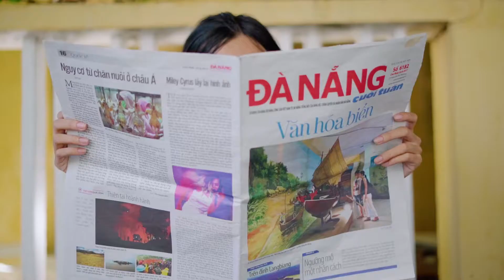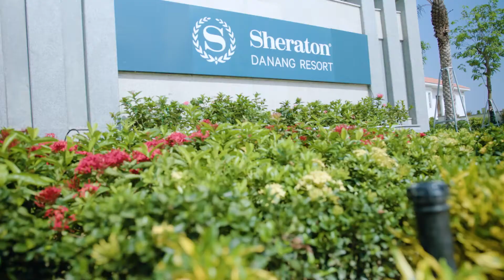Danang - Welcome APEC 2017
MV Quảng bá du lịch Đà Nẵng của Hoa hậu Hoàn vũ 2015 Phạm Hương trong Tuần lễ cấp cao APEC 2017.

Với việc được chọn đăng cai tổ chức Diễn đàn Hợp tác Kinh tế châu Á - Thái Bình Dương (APEC) 2017, Đà Nẵng không chỉ khẳng định được danh hiệu là thành phố của những sự kiện, mà đây còn là cơ hội để địa phương quảng bá hình ảnh ra thế giới.

Like page: Danang FantastiCity để cập nhập các thông tin và sự kiện HOT về Đà Nẵng